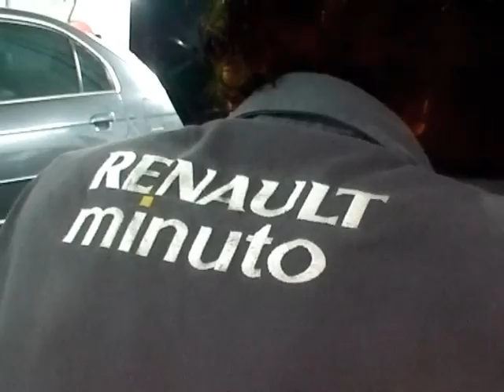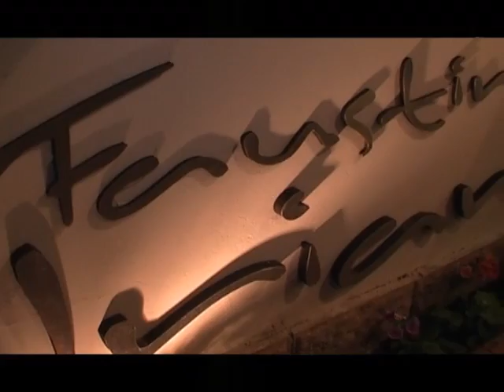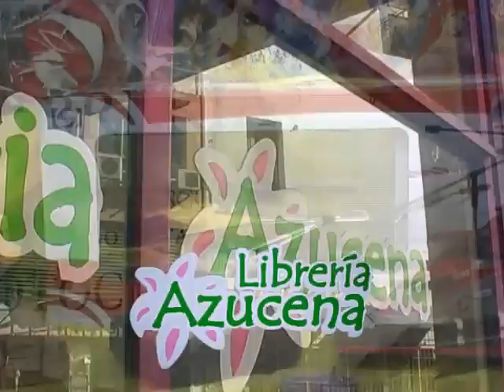todogolftv 09 07 12 1